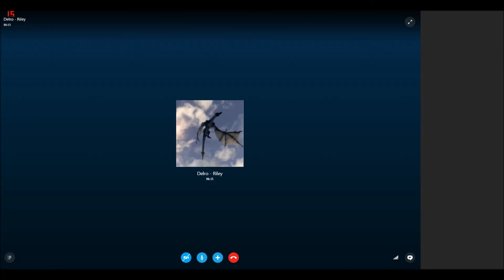ADVENTURE SEASON 3 Application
The title says it all!  I applied for a spot in the adventure series. Hopefully i get picked out for it!